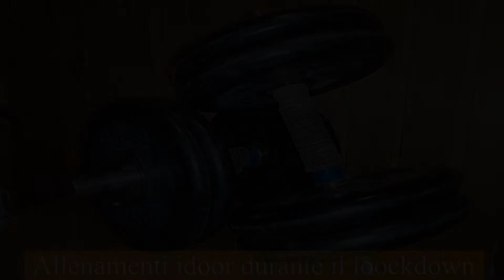Allenamenti indoor durante il lockdown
Sono chiuso in casa come quasi tutti in questo periodo, ma per fortuna posso ancora allenarmi nella mia cantina.